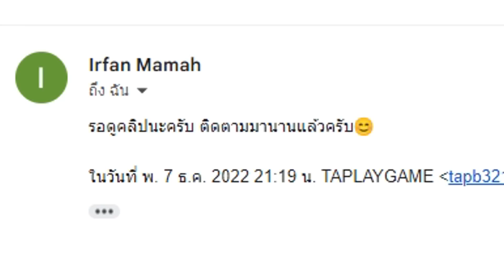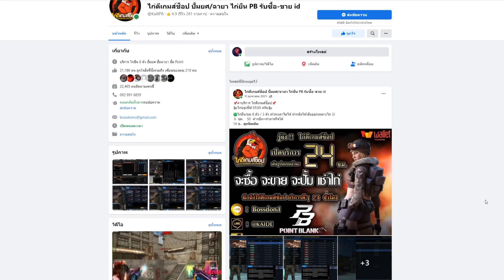[PBเซิฟแท้] มีคนให้ไอดีมา แบบนี้ต้องฟื้นคืนชีพ!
เมื่อมีคนส่งไอดีมาให้ และในไอดีไม่มีอะไรเลย ผมเลยปลุกชีพให้ไอดีให้กลับมาโหดมาเทพ!

My PC

CPU : Ryzen 7 5800X
GPU : RTX 3060 Aorus elite
Ram : 16 GB DDR4 bus 3200 Nox RGB
MB : Aorus b450 elite
SSD M.2 Black : 500 GB
HDD : 500 GB
Keyboard : Ultra nubwo X23
Headphone : STEELSERIES ARCTIS 5
Mouse : Razer mamba elite chroma
Monitor : ACER VG252QXbmiipx (IPS 240Hz G-SYNC) 24.5 inch
Microphone : Hyperx Quadcast S
Wabcam : C922 Pro